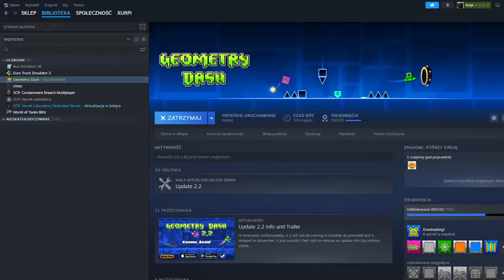GD 2.2! + Nowy Level